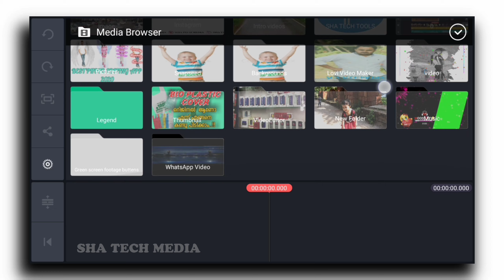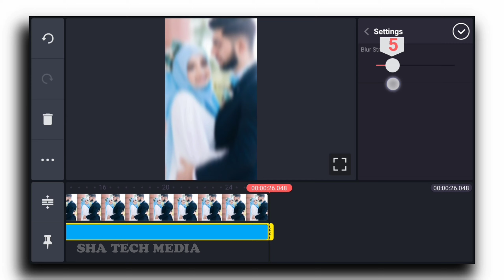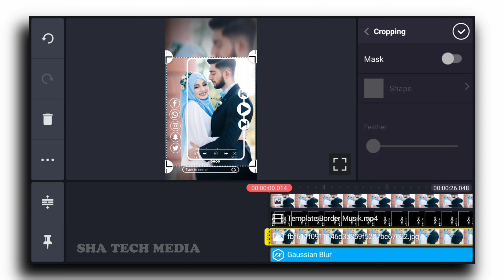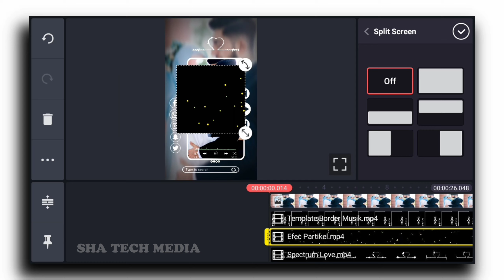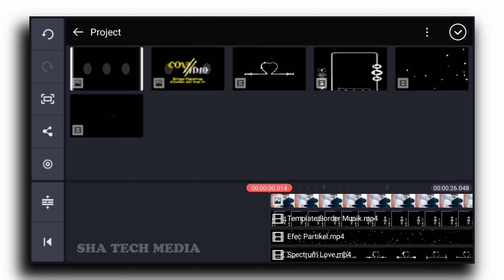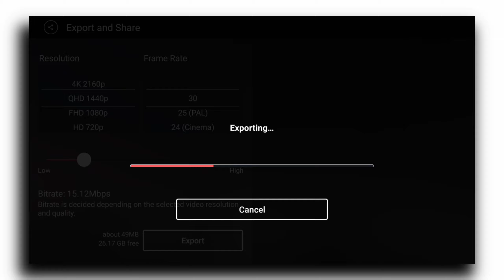Kinemaster effect - How to Make beautiful whatsapp status video | Kinemaster template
Application :-

black screen video effect for kinemaster,
black screen video effect kinemaster download,
slideshow green screen,
wedding slideshow green screen,
brush strokes slideshow green screen,
ink drop slideshow green screen,
green screen slideshow template,
green screen slideshow video,
green screen slideshow effects,
artistic ink splash slideshow green screen,
kinemaster black screen video,
black screen effects download for kinemaster,
back screen video effect for kinemaster,
kinemaster green screen video effect,
kinemaster green screen effect video,
kinemaster green screen effect video download,
green screen effect video for kinemaster,
green screen effect kinemaster,
green screen effect for kinemaster,
download green screen effect for kinemaster,
green screen effect video download for kinemaster,
photo slideshow green screen,
green screen photo slideshow,
green screen video for kinemaster,
green screen videos for kinemaster,
kinemaster green screen videos,
kinemaster template download new,
kinemaster template download video,
kinemaster spectrum template download,
kinemaster heart template download,
kinemaster love template download,
kinemaster tutorial template download,
kinemaster love template download link,
kinemaster edit template,
kinemaster effects template download,
kinemaster effects templates,
kinemaster editing templates download,
kinemaster avee template download,
kinemaster pro app download,
kinemaster pro apk download no watermark,
kinemaster pro mod apk download apkpure,
kinemaster pro for pc,
kinemaster pro apk download apkpure,
kinemaster pro mod,
kinemaster pro layer download,
kinemaster pro video editor,
kinemaster pro apk no watermark,
avee player,
avee player love template download,
avee player template download free,
Kinemaster hindi, whatsapp status, trending video editing, video editing, youtube intro template without text,
Kinemaster indonesia
Kinemaster  philippines
Kinemaster pro download
Png files download
Kinemaster png files
Instagram png files
Kine master kerala